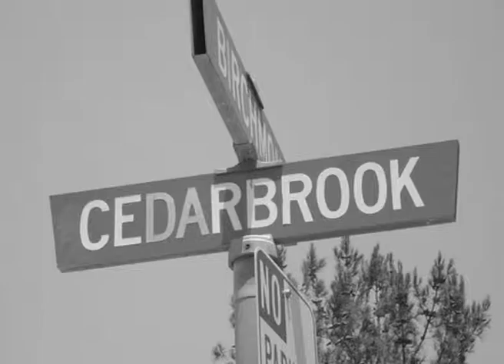Suburbanitus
A video from our 2010 "Now in 3D!" show.